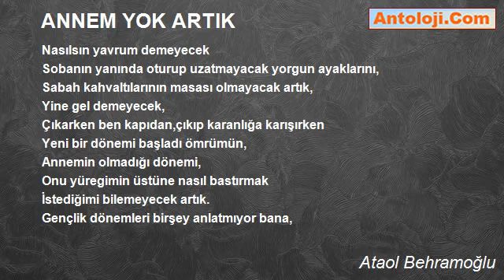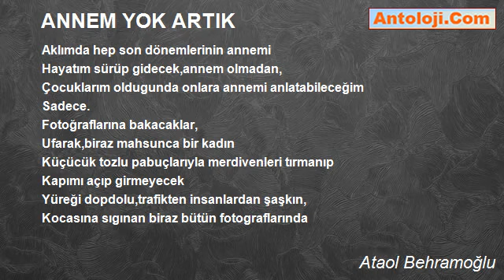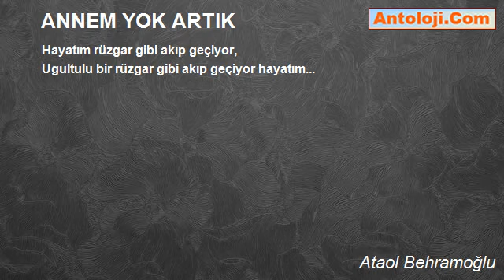ANNEM YOK ARTIK - Ataol Behramoğlu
ANNEM YOK ARTIK

Annem yok artık.Beni düşünen kalbi yok.Bitti.
Umutsuz olmak istemiyorum.
Umutsuzlugun bir çıkar yol olmadıgını biliyorum.
Annem yok artık,yeryüzü çok gördü onu,
Kalabalığın arasında kuş gibi çırpınan varlığını
Çok gördü
Dalgın yüregini çok gördü
Bizim için çarpan,kaygılarla dolu yüreğini.
Annem yok artık.Bu kesin.Gelinecek bir yere gitmedi.
İşte geldim çocuklar demeyecek
Nasılsın yavrum demeyecek
Sobanın yanında oturup uzatmayacak yorgun ayaklarını,
Sabah kahvaltılarının masası olmayacak artık,
Yine gel demeyecek,
Çıkarken ben kapıdan,çıkıp karanlığa karışırken
Yeni bir dönemi başladı ömrümün,
Annemin olmadığı dönemi,
Onu yüregimin üstüne nasıl bastırmak
İstediğimi bilemeyecek artık.
Gençlik dönemleri birşey anlatmıyor bana,
Aklımda hep son dönemlerinin annemi
Hayatım sürüp gidecek,annem olmadan,
Çocuklarım oldugunda onlara annemi anlatabileceğim
Sadece.
Fotoğraflarına bakacaklar,
Ufarak,biraz mahsunca bir kadın
Küçücük tozlu pabuçlarıyla merdivenleri tırmanıp
Kapımı açıp girmeyecek
Yüreği dopdolu,trafikten insanlardan şaşkın,
Kocasına sıgınan biraz bütün fotograflarında
Hayatım rüzgar gibi akıp geçiyor,
Ugultulu bir rüzgar gibi akıp geçiyor hayatım...

Ataol Behramoğlu